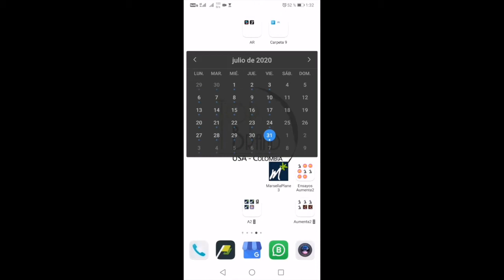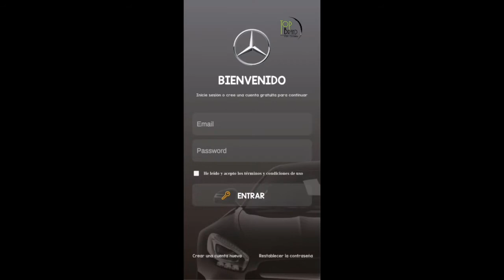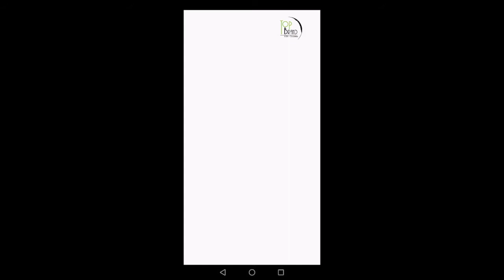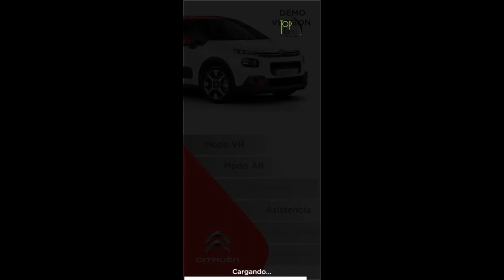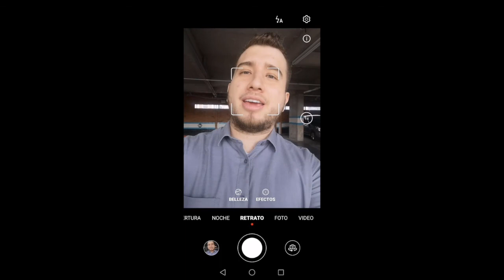Realidad Aumentada vehículos y espacios en America por Top Brand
Descubre cómo Top Brand conecta las marcas a través de conceptos disruptivos y Tecnológicos.
Convenciones y Eventos Virtuales 3D TopVirtual TopAR #2020

Carros 3D

Espacios 3D

Realidad Aumentada en concesionarios

Top Virtual